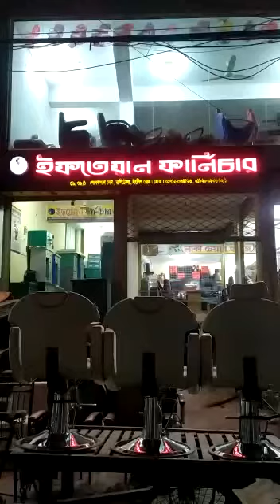All Kinds of Steel Furniture Manufacturers,Importer,Retailer & Wholesaler.